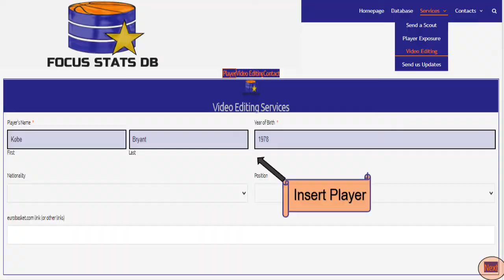2021may16 b#12 WILLIAMS Grant 1998 highlights/lowlights (USA1-BostonCeltics)